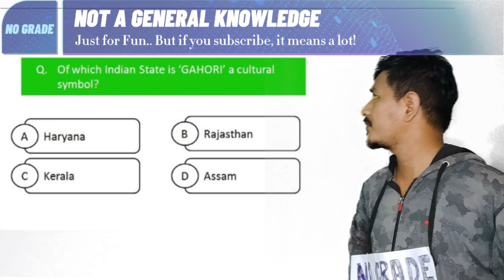Gahori is a... || Parody Video|| Gabriel Brahma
Hey Guys, I made this parody video based on a recent viral video, where an online educator mistakenly told his students that Gamosa (a traditional attire of Assam) is an animal. So I made a short parody of it.